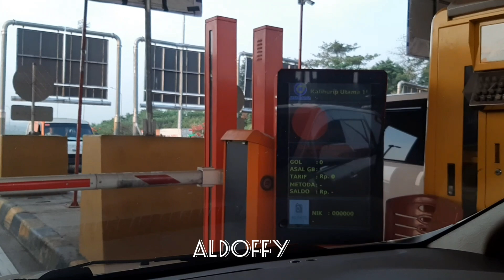JALAN TOL CIPULARANG || Jakarta - Bandung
Jalan Tol Cipularang adalah Tol Cikampek - Purwakarta - Padalarang ; Jalan Tol di Indonesia yang menghubungi Kab. Purwakarta dan Bandung.
Jalan Tol ini selesai di bangun pada akhir April 2005.

Makasih😊